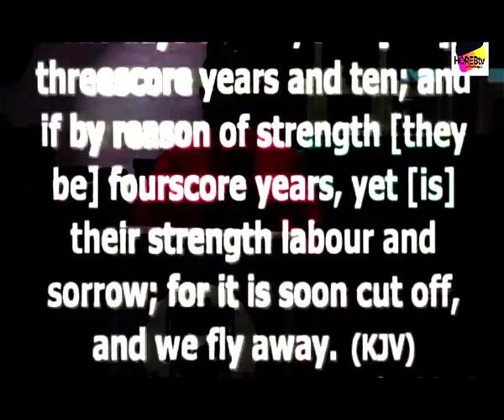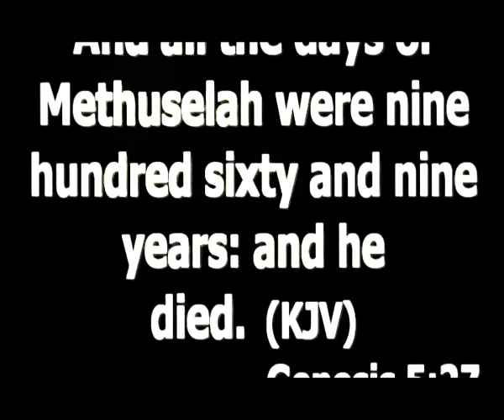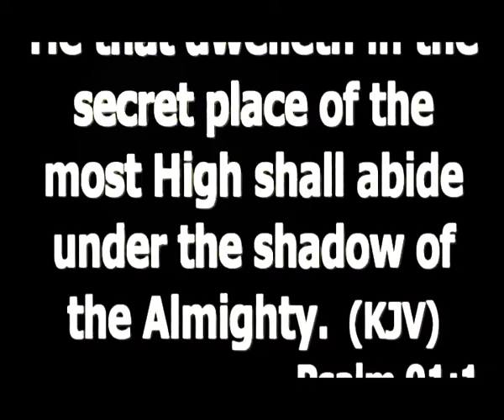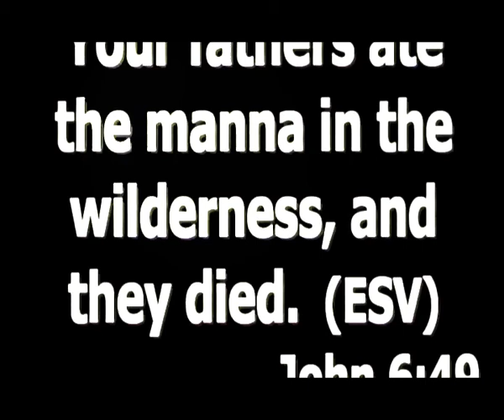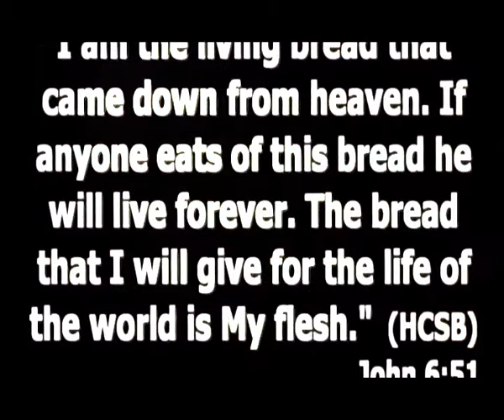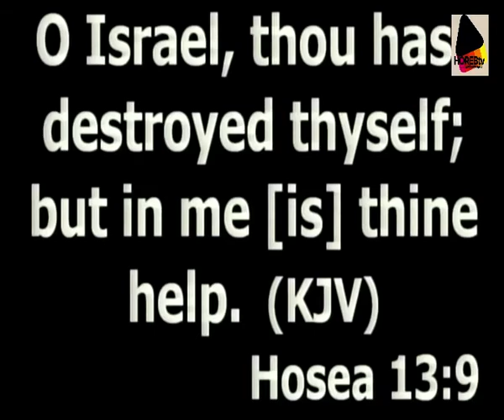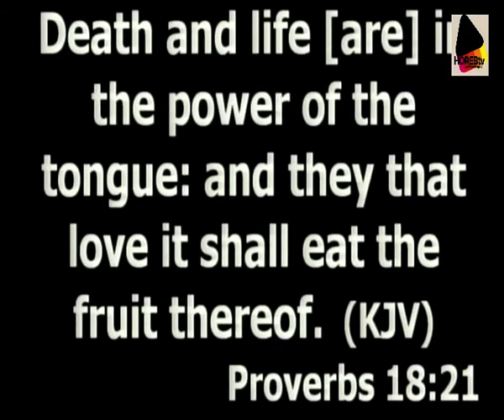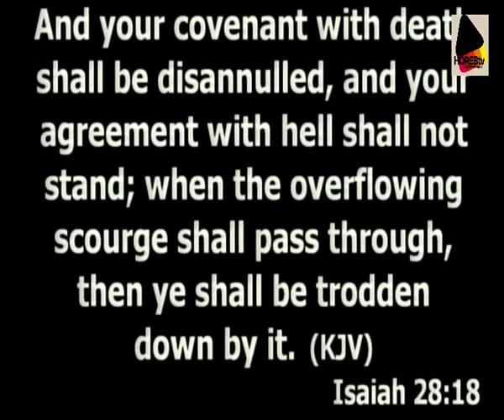EMBER TO REMEMBER